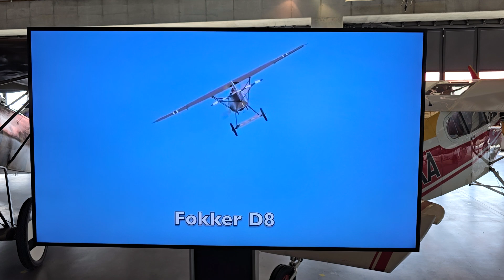Aeronautical Museum, Mlada Boleslav